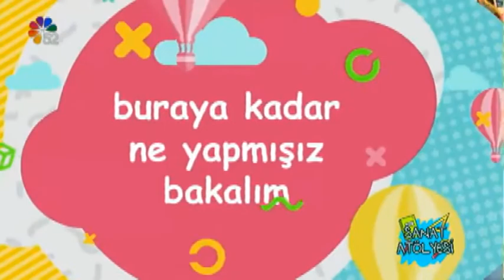17/10/2020 SANAT ATÖLYESİ - ARABA GARAJI YAPIMI